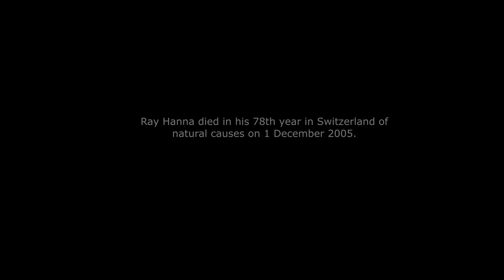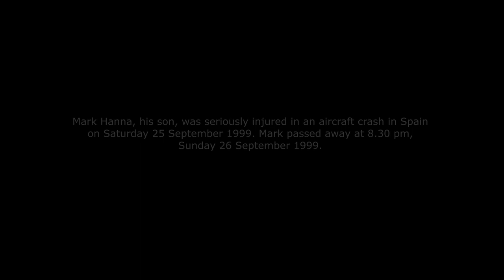Tribute to pilots Ray & Mark Hanna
Tribute to the Supermarine Spitfire, pilots Ray & Mark Hanna.
Images: Pégase FR3 1993.
Commentaires: Bernard Chabbert.